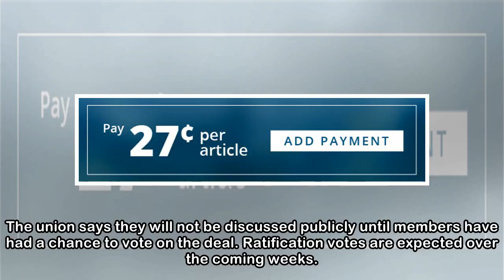Unifor, Resolute reach deal - Business News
The Canadian Press - Apr 16, 2018 / 1:44 pm | Story: 223844 Photo: The Canadian Press Unifor National President Jerry Dias  Unifor says it has reached a tentative deal with Resolute Forest Products In...